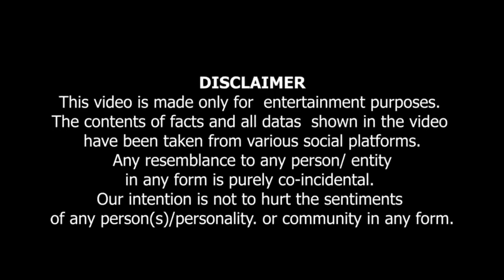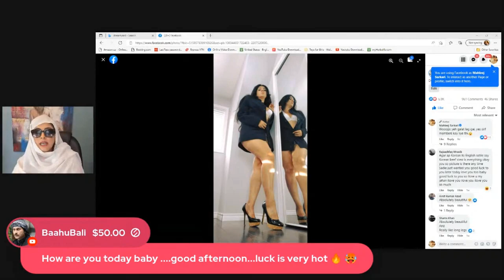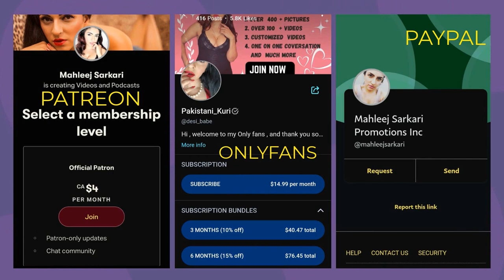Mujhko Rana Gee Maaf Karna, Galti Mari Say Hogai.مجھ کو رانا جی معاف کرنا غلطی مارے سے ہوگئی 😯😥